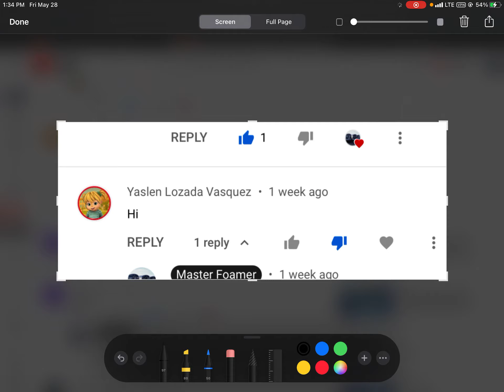This person really wants to get exposed.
I don’t give a fuck anymore I’m sick of this dumbass.